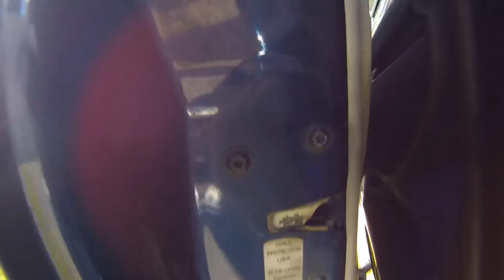How to Adjust Chrysler Dodge Doors/Как отрегулировать двери Chrysler Dodge